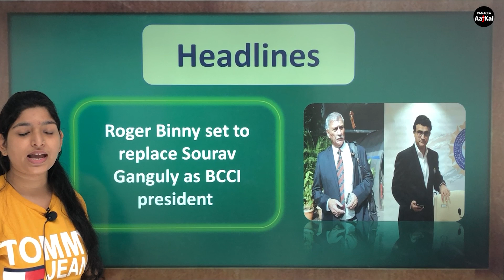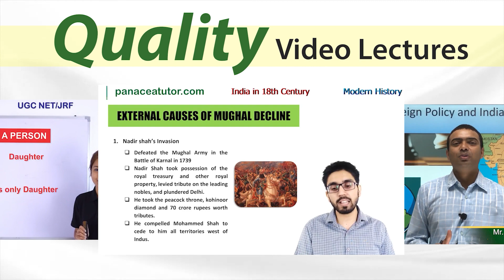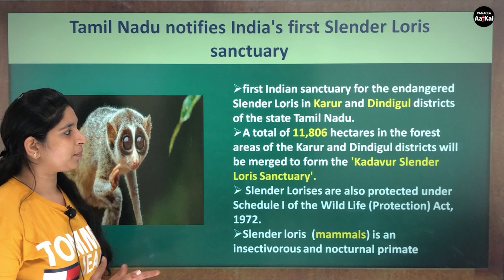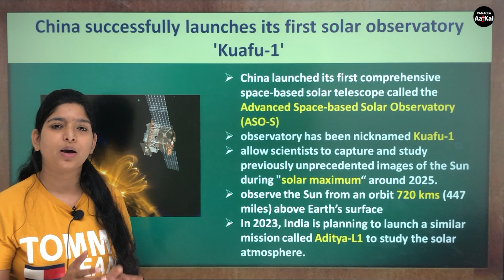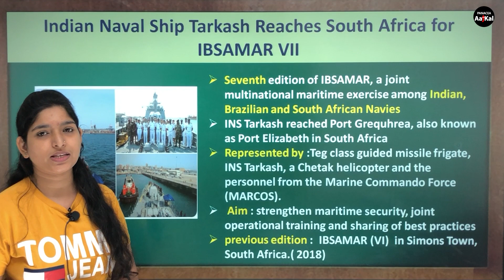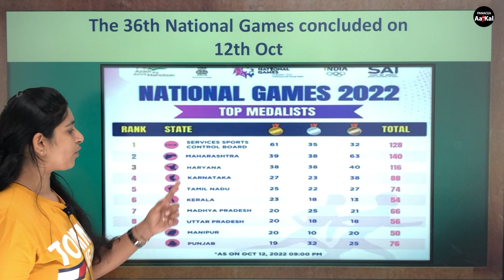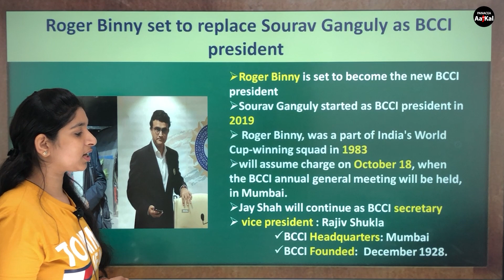Daily Current Affairs - Oct 13, 2022 | G.K. Questions 2022 | UPSC, SSC, Banking, All Govt Exams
Hello Aspirants,
This video contains Daily Current Affairs which are important for various competitive exams. UPSC/SSC/BANKING/other Government Exams